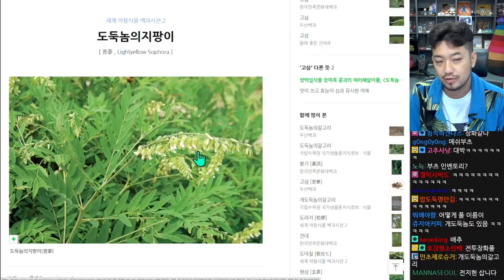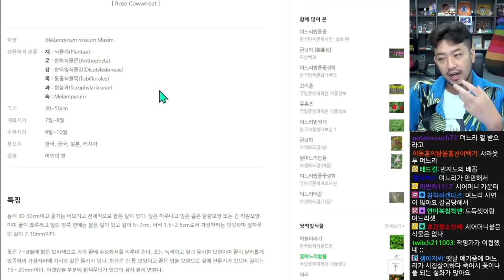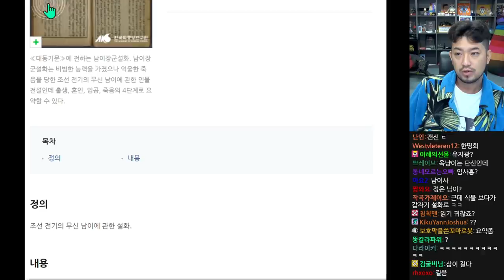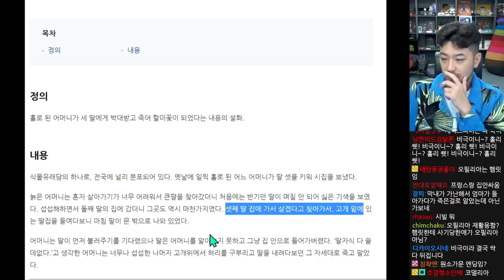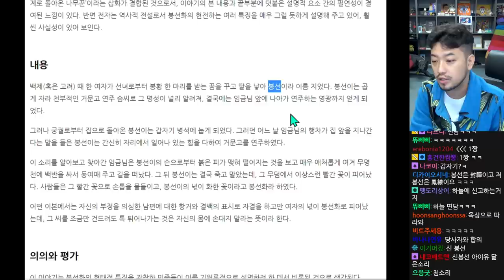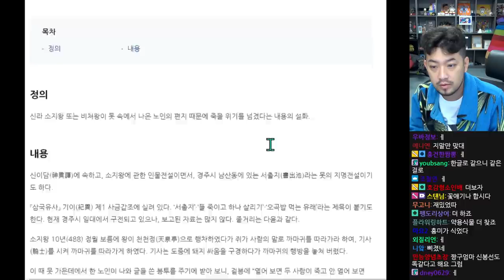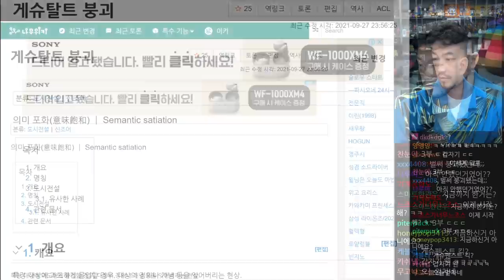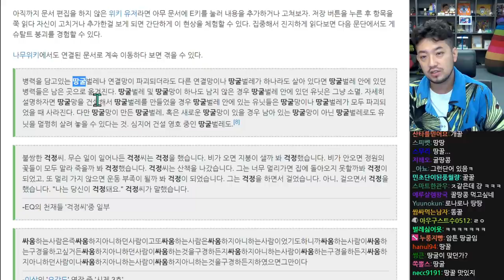2021년 10월 11일 1부 | 흑크루와상 케이크 먹방, 약초와 설화 탐방, 제갈량 엘프설 침착맨 판타지 삼국지, 게슈탈트 붕괴현상 탐방